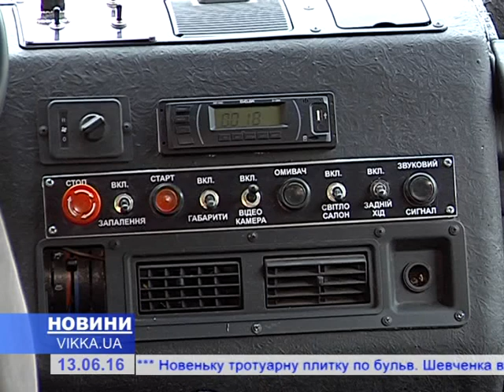Черкаські волонтери зі старої автівки зробили унікальну машину для АТО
Стареньку машину перетворили на помічника, який здатен врятувати не одне бійцівське життя